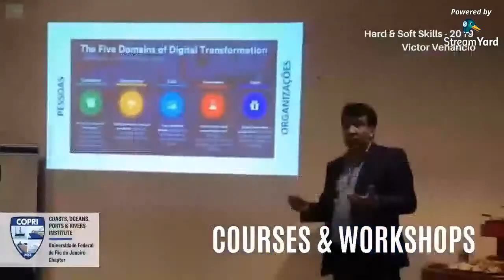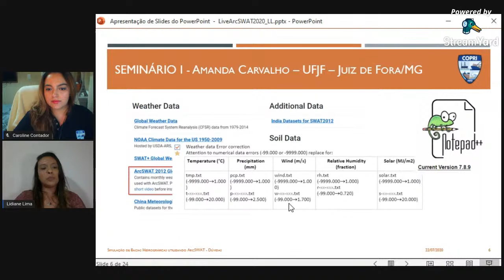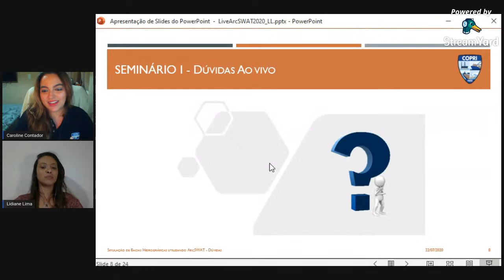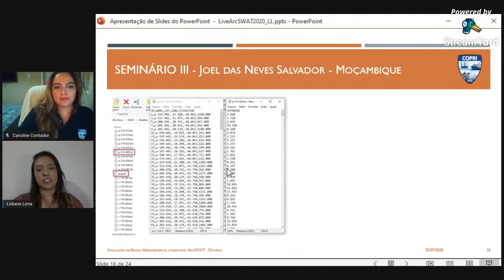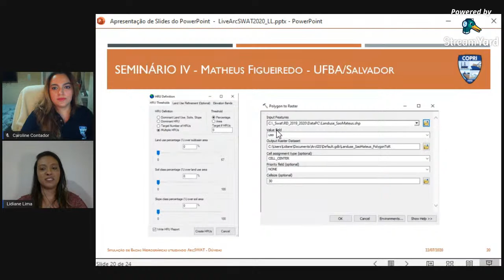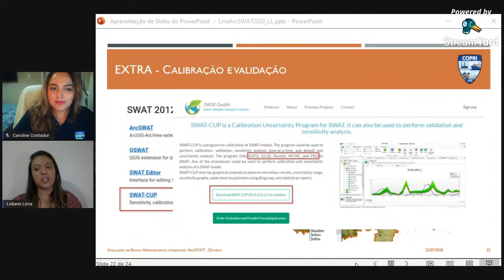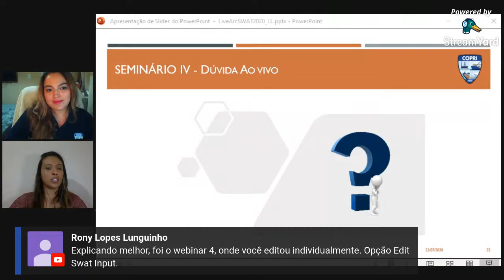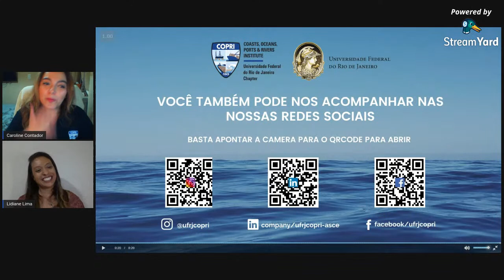Aula de Dúvidas (AO VIVO)- Simulação de Bacias Hidrográficas usando ArcSWAT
Aula de Dúvidas da série de Webinars Simulação de Bacias Hidrográficas usando ArcSWAT

 Nesta aula a Prof. Lidiane Lima apresentou as principais dúvidas recebidas durante as quatro semanas que tivemos de webinar, e as dúvidas recebidas no formulário de avaliação da aula 4.
E também foram respondidas dúvidas extras que os ouvintes enviaram pelo chat durante a LIVE.